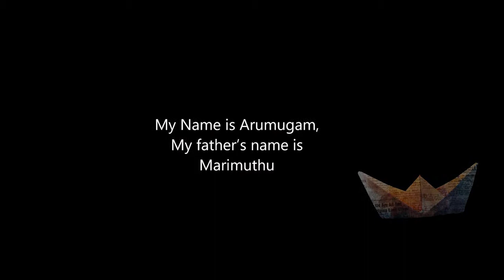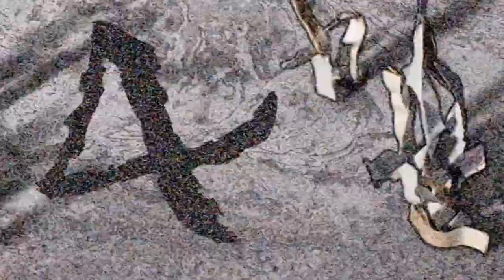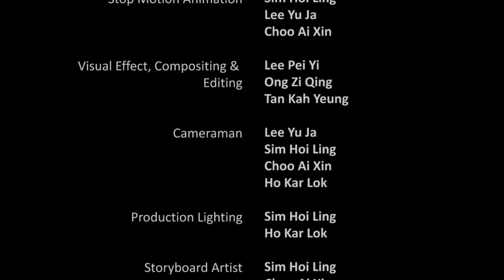Moving Voices, Stories from the Block: Gangster Land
Directed/Pengarah: Stanley Woo and students from Dasein Academy of Art
Duration/Masa: 4 mins 50 secs
Language/ Bahasa: Tamil
Subtitles/Sarikata: English and Bahasa Malaysia

This video is part of a series of 6 short animated real stories of residents in an urban poor temporary longhouse settlement community in Jinjang Utara (North) in Kuala Lumpur. After having waited for more than 26 years since relocating here in 1990 from different parts of the city, families here are yet to see the promises for permanent homes being fulfilled. The 1,000 urban poor families who mostly work in the city and cannot afford the city’s high rental rate, continue to stay here despite the dilapitation, gangsterism and drug related activities. The FREEDOMFILMFEST initiated this project to record the voices of this seldom-heard community and to make them into short videos so that more people will become aware of their situation. This project was done in collaboration with BFM Radio and students of the DASEIN Academy of Art.

Siri ini mengandungi 6 filem animasi pendek yang memaparkan cerita-cerita sebenar daripada penduduk penempatan sementara Jinjang Utara di Kuala Lumpur. Mereka hidup dalam keadaan yang serba kekurangan setelah di pindahkan daripada beberapa kawasan di sekitar bandaraya Kuala Lumpur ke penempatan itu pada tahun 1990. Namun selepas 26 tahun, janji kepada 1,000 keluarga yang masih tinggal di situ untuk menempatkan mereka di kediaman kekal masih tidak di kota. Mereka tidak mampu menampung kos membeli atau menyewa rumah sendiri dan terpaksa tabah dan meneruskan kehidupan dalam keadaan yang bertambah buruk dengan adanya gejala gangsterisme dan penagihan dadah. FREEDOMFILMFEST telah melancarkan projek ini untuk merakam kisah-kisah sebuah komuniti yang tidak mempunyai suara sendiri dan menghasilkan video-video pendek daripadanya untuk memberi kesedaran kepada orang ramai mengenai keadaan hidup mereka. Projek ini juga merupakan hasil kerjasama daripada Radio BFM serta pelajar-pelajar dari Akademi Seni DASEIN